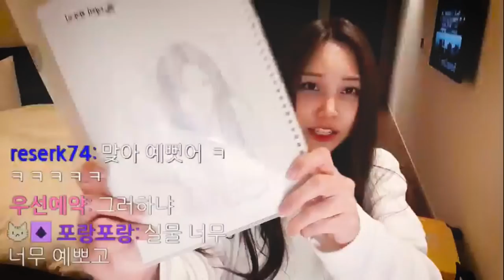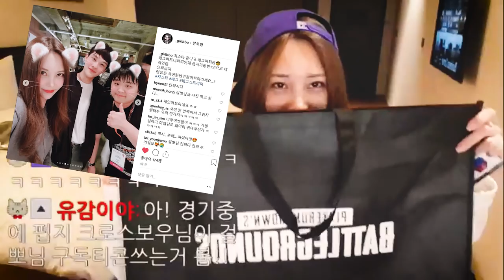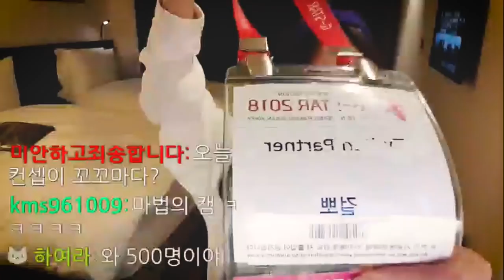지스타 처음 다녀온 스트리머